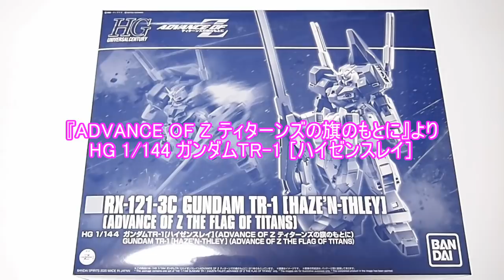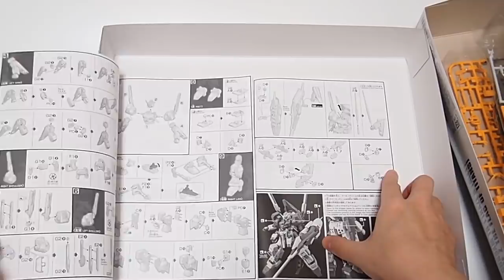ガンプラ ヘイズルの最終形態「HG 1/144 ガンダムTR-1 ［ハイゼンスレイ］（GUNDAM TR-1 HAZE'N-THLEY）」開封・組立・レビュー / A.O.Z.ティターンズの旗のもとに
ガンプラ「HG 1/144 ガンダムTR-1 ［ハイゼンスレイ］（RX-121-3C GUNDAM TR-1 HAZE'N-THLEY）」開封・組立・レビュー / ADVANCE OF Z ティターンズの旗のもとに

BGM
YouTubeオーディオライブラリー